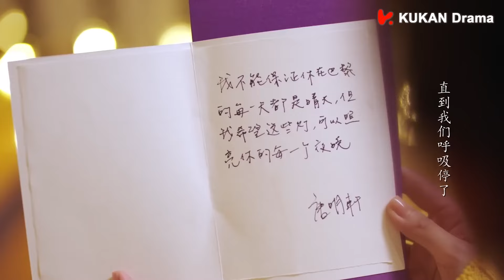法国街头热吻！霸总知道灰姑娘误会了他，当场表白让她心动！【cilp Sunshine of My Life】张翰